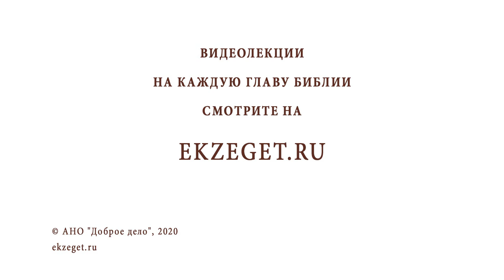Чем отличается покаяние от самоедства? Протоиерей Александр Тылькевич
В сегодняшнем видео вместе с протоиереем Александром Тылькевичем отвечаем на вопрос: "Чем отличается покаяние от самоедства?" Касаемся следующих тем:

🔸Изменение себя.
🔸Смирение.
🔸Тщеславие и гордыня.
🔸Молитвенное состояние.
🔸Уныние.